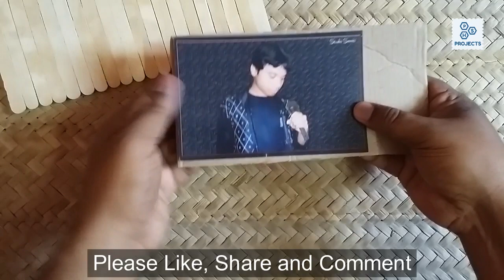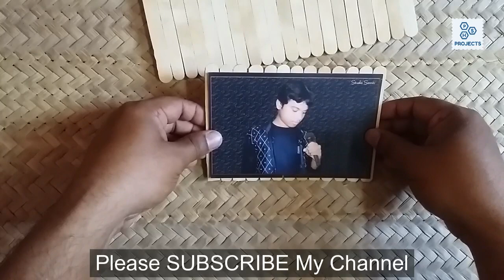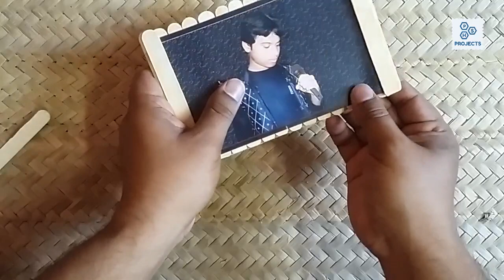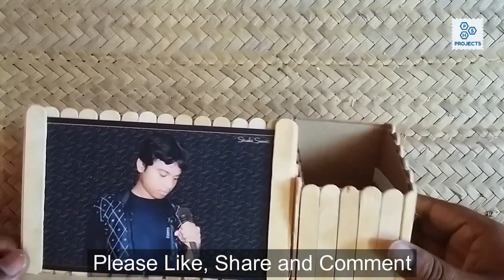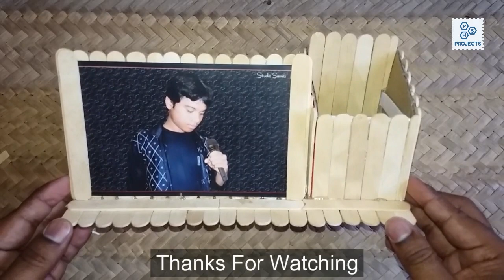How to make a photo frame and pen holder with ice cream sticks | Ice-Cream sticks craft ideas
Ice-Cream sticks craft ideas | How to make a photo frame and pen holder

How to make a Photo Frame and Pen Holder at home just in 8 minutes